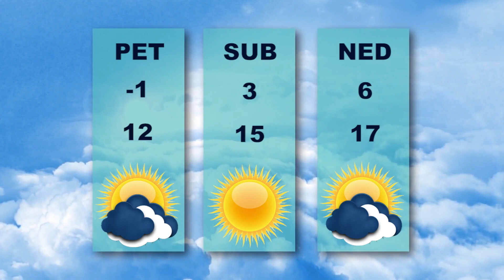Vesti dana 15.3.2023.